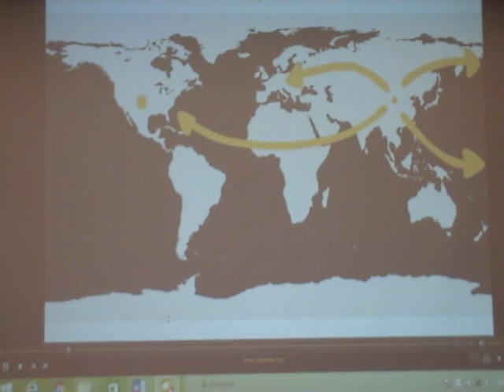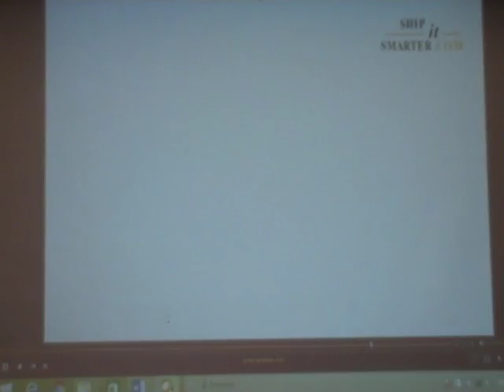59LSC01 การเสวนาหัวข้อ “Why Digital ; Why Smart Supply Chain” 2/3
เรื่อง 59LSC01 การเสวนาหัวข้อ “Why Digital ; Why Smart Supply Chain” 2/3
ร่วมเสวนาโดย: นายทรงเกียรติ กิ่งแก้ว วิศวกรระบบอัตโนมัติ บริษัท ซีเมนต์ (ประเทศไทย) จำกัด
นายเจษฎา เกสร์ประทุม Manager-Logistics Management บริษัท เอสซีจี แพคเกจจิ้ง จำกัด (มหาชน)
และดร.วรัญญา ติโลกะวิชัย ผู้จัดการ Business Intelligence Section บริษัท บุญถาวร เซรามิค จำกัด
ดำเนินรายการโดย อาจารย์วัชรพจน์ ทรัพย์สงวนบุญ รองคณบดีฝ่ายกิจการพิเศษ
บัณฑิตวิทยาลัยการจัดการและนวัตกรรม มหาวิทยาลัยเทคโนโลยีพระจอมเกล้าธนบุรี